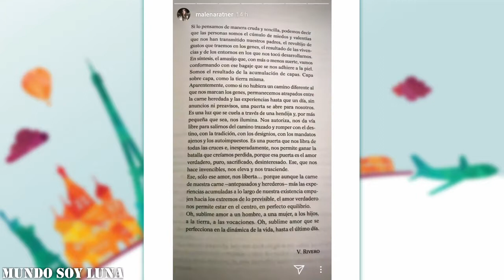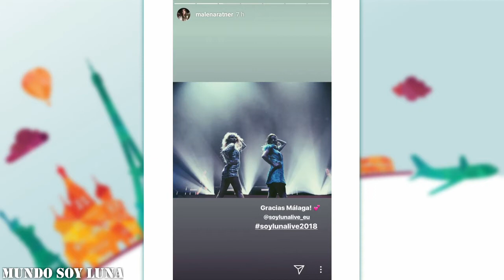Sevilla - 14.01.2018 / Soy Luna Live